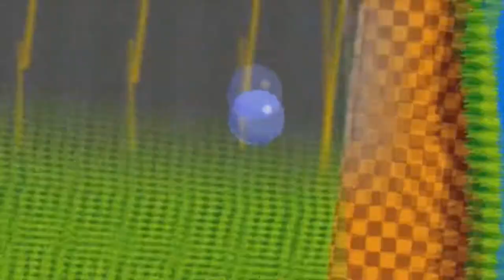Tomb Raider 2013: Um reboot melhor que os jogos clássicos da senhorita Croft! [PC] (Análise)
O reboot da série tem como foco principal a sobrevivência e traz uma Lara Croft jovem e ainda inexperiente, que se vê obrigada a superar inúmeras dificuldades para conseguir vencer os desafios em sua primeira grande aventura. Mas será que, depois de tantas mudanças, Tomb Raider e Lara Croft perderam a sua identidade?